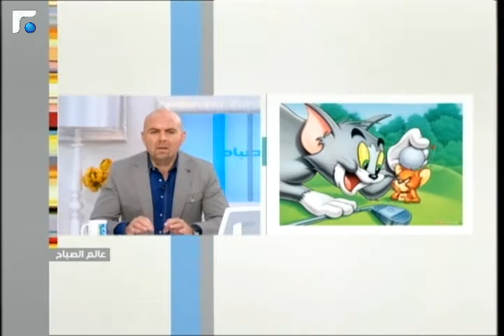عالم الصباح فقرة "كارمن و الابراج" 10/11/2013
الابراج مع كارمن